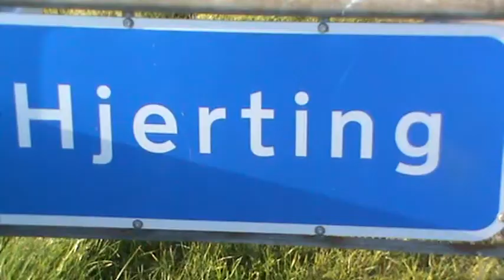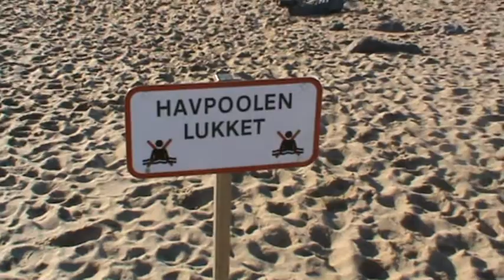Cycle to Hjerting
one sunny sunday !